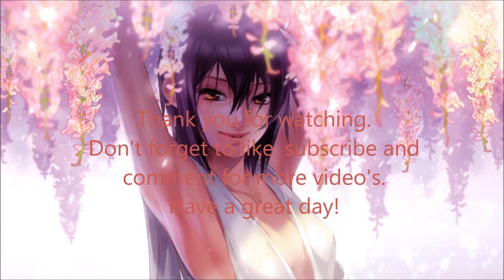Beyonce - Single Ladies - NightCore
I Don't Own The Anime Picture Or The Music.